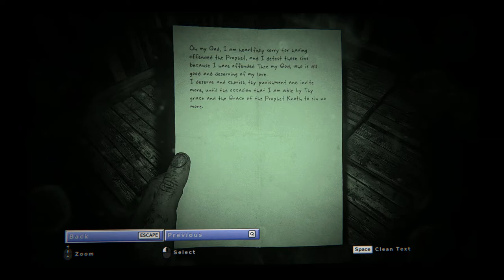Outlast 2 - 09 The Chapel - Note Temple Gate Act of Contrition